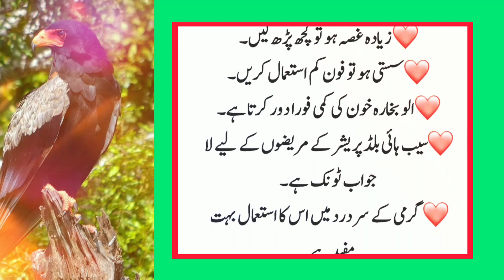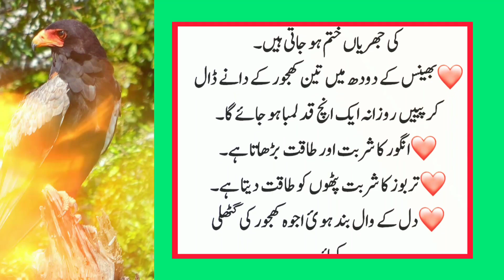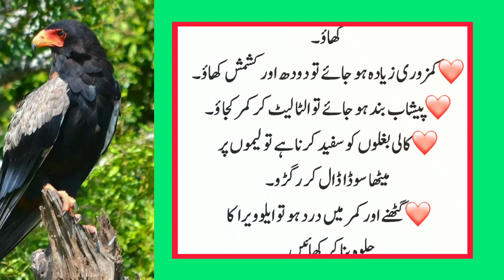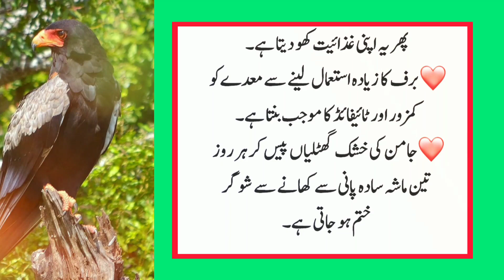Sans Ki Tangi Ho Ya Khansi Ka Masla |Shortness of breath or cough problem|Deep Urdu Quotes|Hiqmat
Sans Ki Tangi Ho Ya Khansi Ka Masla |Shortness of breath or cough problem|Deep Urdu Quotes|Hiqmat aur zindgi

ubqari totkay health tips
desi totkay
# health remedies
health totkay in urdu
totkay for health
urdu totkay
health tips
health tips for skin
health & fitness
duniya bol hai
# cough and flu treatment
rani aapa totkay
home remedies for heart
cough and flu in winter
cough and flu medicine
# cough and flu season
rani aapa in duniya bol hai
sehrish zohaib morning show
pakistani morning show
desi totkay
desi totkay for skin whitening in Urdu
desi totkay for white skin
desi totkay in urdu
desi totkay for pimples
desi totkay for weight los
desi totkay for hair growth in urdu
desi totkay for skin
desi totkay face k liye
desi totkay for stomach
gharelu totkay rang gora karne ke liye
gharelo totkay in urdu
gharelu totkay beauty tips
gharelu totkay rang gora karne ka
gharelu totkay
desi gharelu totkay in urdu useful tips and tricks
# kitchen tips